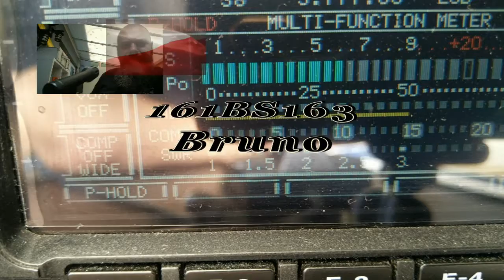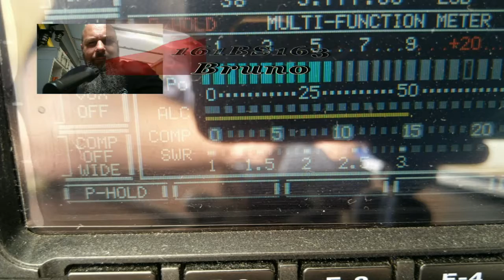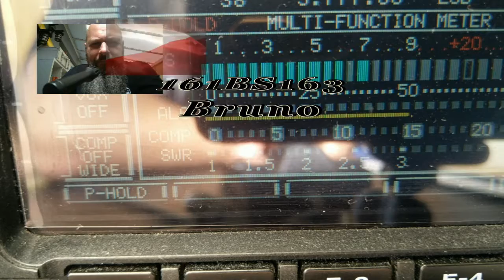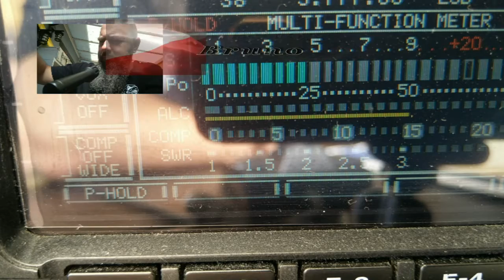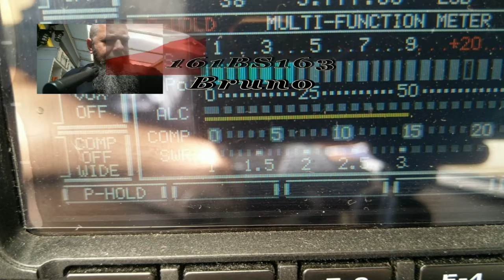QSO 161BS163 Bruno i 26OS303 21.04.2020